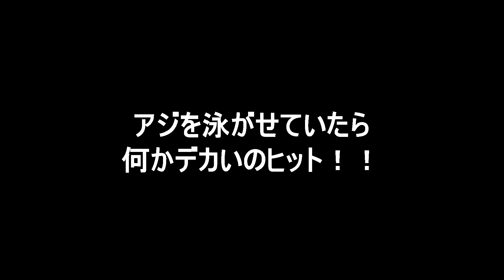巨大魚とビックファイトしてロッド折られた【泳がせ釣り】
アジの泳がせ釣りで巨大魚がヒット

ガチンコ勝負でビックファイトしましたが．．．